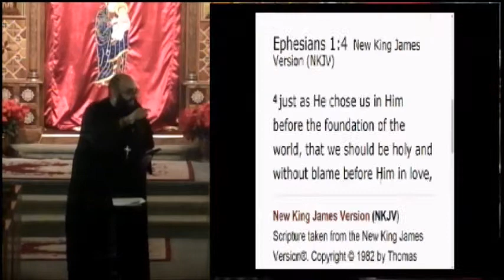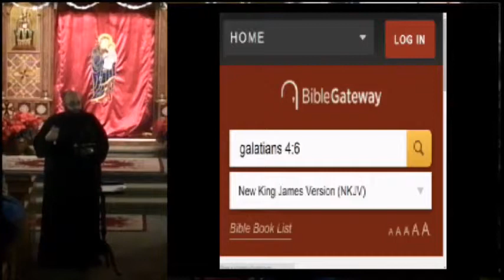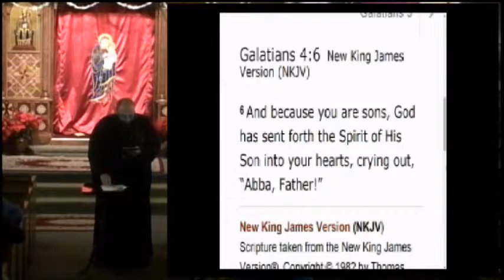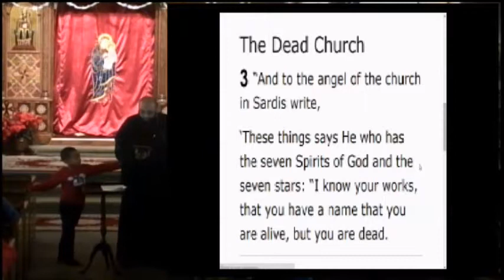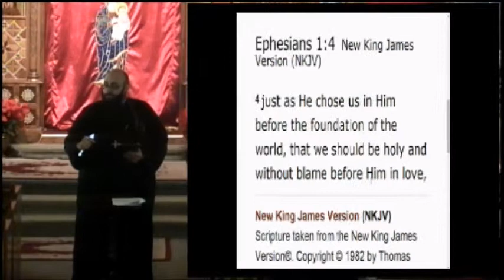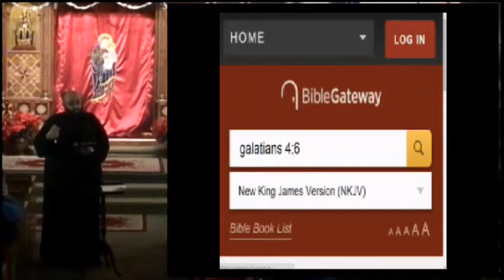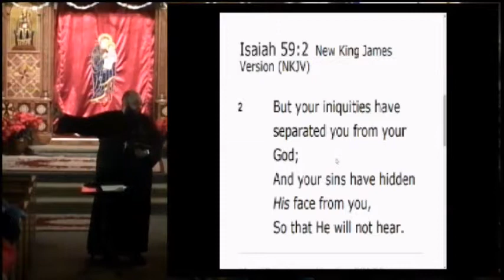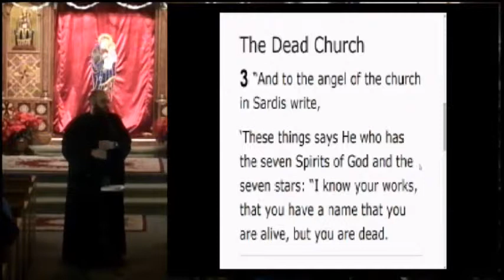set me free jan 8 16